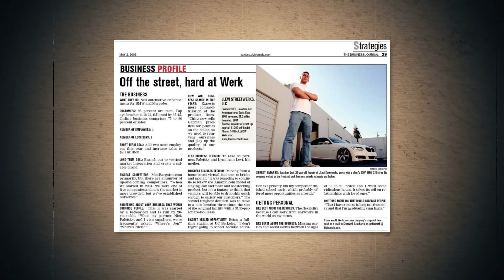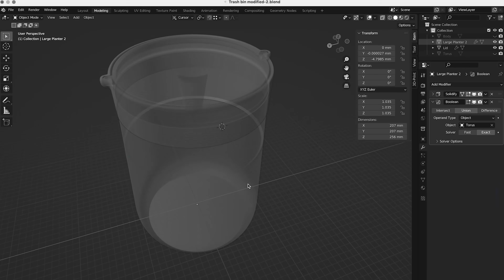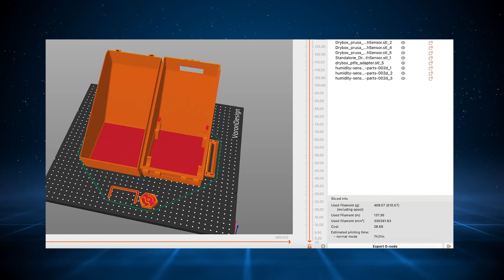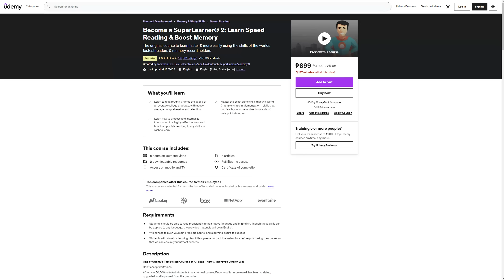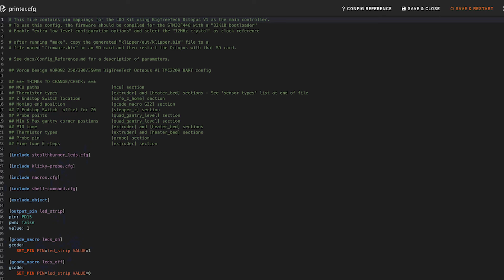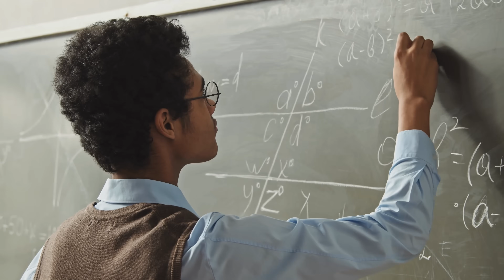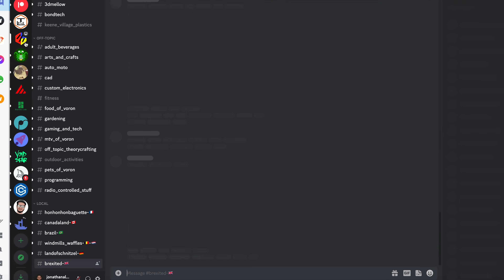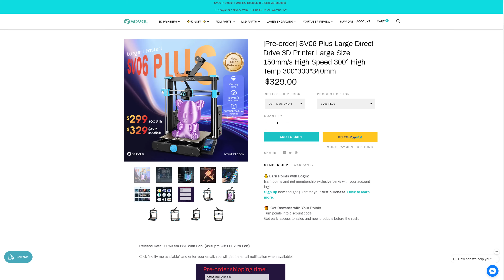3D Printing is MUCH Bigger Than You Realize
In this video, I share why YOU will LOVE 3D Printing. This video is brought to you by SOVOL, makers of the SV06 and SV06 Plus. and use the coupon code NEXTLAYER at checkout to save $10-20 (on orders of $259 or more). They make a great 3D printer that is perfect for beginners, without breaking the bank

In this video, I will share why I (and so many others like me) LOVE 3D printing, and why YOU might want to get a 3D Printer, too. I'll explain the benefits, why it's so much more than just printing out useless stuff, and what bigger perks come out of 3d printing as a whole. I hope to encourage more beginners to get into 3d printing..!

00:00 Introduction
00:33 It's An Accessible Creative Outlet
02:30 It Saves Time and Money
03:49 It's Ecological
05:50 Diverse Learning Opportunities
07:37 Solve Unique Problems
10:14 Community
11:10 Which 3D Printer Should You Get?

📍 PLEASE CONSIDER SUPPORTING THE CHANNEL BY SHOPPING USING MY LINKS!